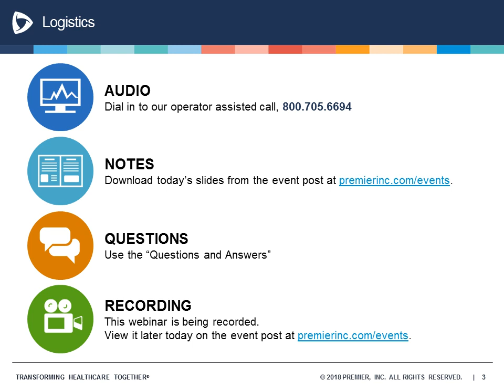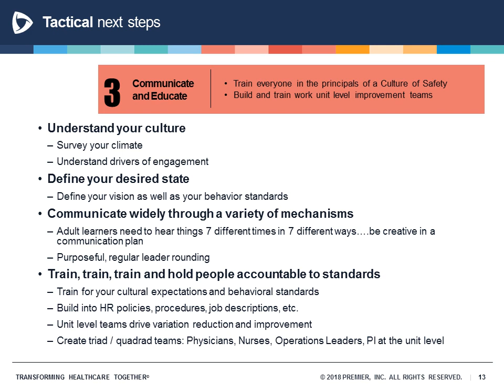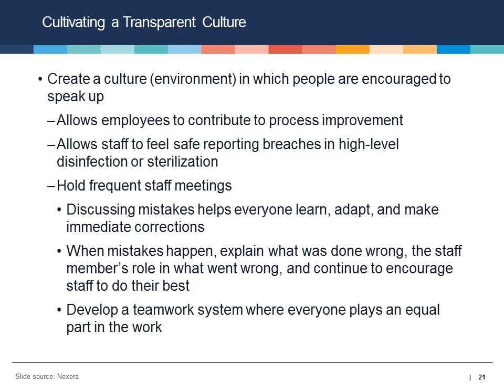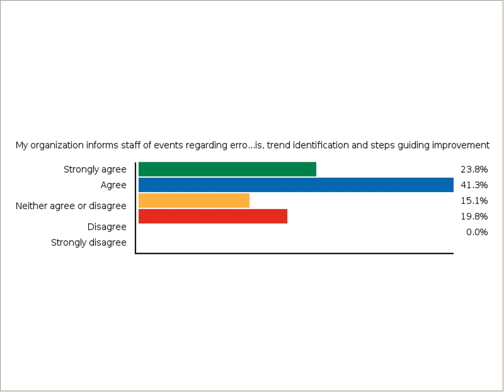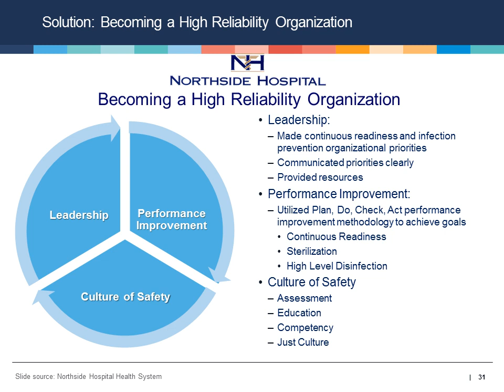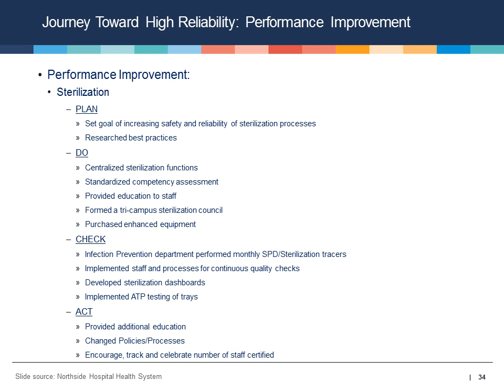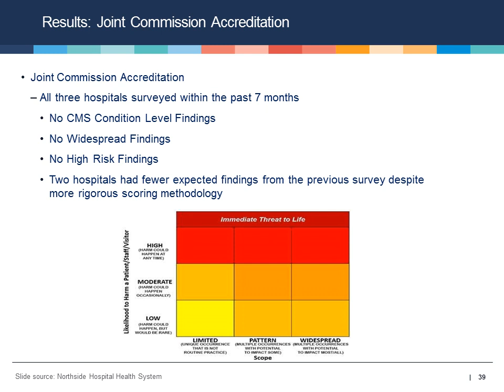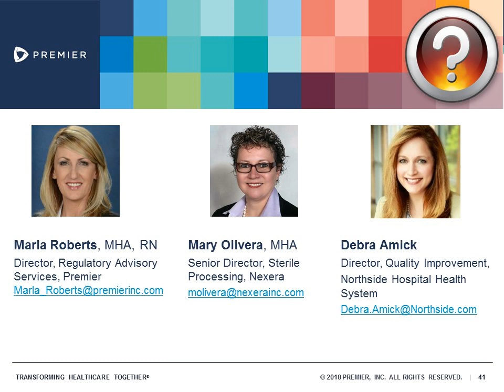Advisor Live Webinar: How Transforming Culture Can Lead to High Reliability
June 6, 2018 | Advisor Live® Webinar: How Transforming Culture and Implementing High-Level Disinfection Practices Can Lead to High Reliability

Part of becoming a highly reliable healthcare system means eliminating errors, system failures and, ultimately, harm. Register for our Advisor Live® event, featuring experts from Premier and Nexera, who will discuss how to create a culture of safety and compliance improvement practices that dramatically reduce system failures.

Ensure clinicians and infection control teams are proactively identifying disinfection practices and correcting a series of small missteps that might otherwise go unnoticed and eventually create harm. The discussion will include a real-life example of how Northside Hospital Health System in Georgia, successfully improved performance on its Joint Commission survey, producing quantifiable results and positively impacting patient outcomes.

In this Advisor Live, participants will:

- Develop an understanding for the benefits of destigmatizing failure and a culture of shared responsibility.
- Access methods for creating a culture in which employees are empowered to share feedback.
- Learn how close attention to the manufacturers’ instructions for use and high-level disinfection and sterilization processes can help avoid failures.

SPEAKERS:

- Debra Amick, Director, Quality Improvement, Northside Hospital Health System
- Marla Roberts, Director, Regulatory Advisory Services, Premier
- Mary Olivera, MHA, Senior Director, Sterile Processing, Nexera